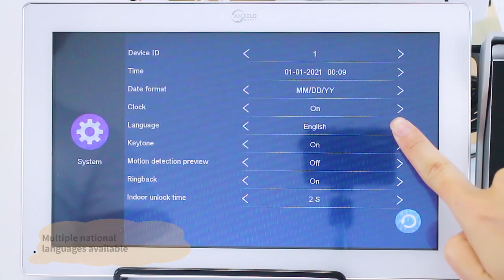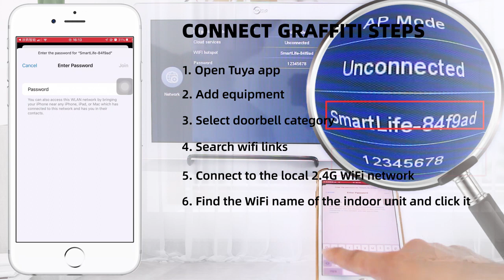10-inch Tuya wifi video intercom doorbell 1080P color touch screen mobile phone remote monitoring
ANJIELO SMART 10-inch Tuya Wifi Video Intercom FHD1080P Color Touch Screen Outdoor Doorbell Motion Detection Tuya Smart Remote View Home Security